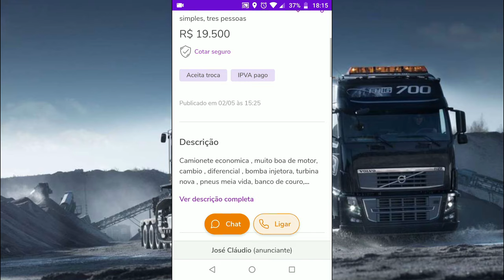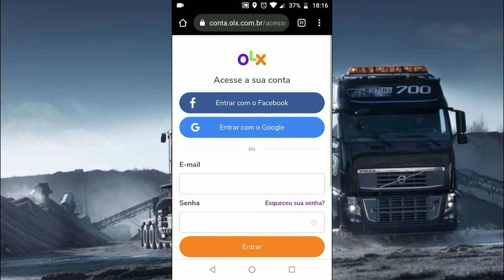PICAPE FORD F1000 BARATA A VENDA A PARTIR DE 15 MIL REAIS